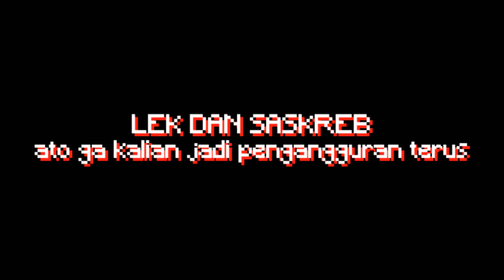Meme PAPOPE Wobbly Life Ft.@Pak GM @ElestialHD @GemmaD @PepPey #4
Meme PAPOPE Wobbly Life Ft.@Pak GM @ElestialHD @PepPey @GemmaD

Hallo temen temen kembali lagi bersama saya si ucups kali ini saya akan menghibur kalian semua dengan MEME PAPOPE WOBBLY LIFE semoga kalian terhibur dengan MEME PAPOPE INI dan selamat menonton enjoy

Alat tempur:
✔️DEVICE
•Hp:vivo y53
•Ram:2 GB/16 GB
•Laptop:asus
•Ram:4 GB/500 GB

✔️APLIKASI
•edit video:kinemaster,filmora x
•buat thumbnail:pixellab,photoshop
•perekam:az screen recorder
•yt studio
•tag you

jika kalian suka dengan video ini jangan lupa meninggalkan like dan subscribe karena like dan subscribe adalah penyemangat saya untuk membuat video dan jangan lupa komen jika ada saran,kritik dan lain lain Jangan lupa share juga ya

jumpa lagi di video lainnya by by